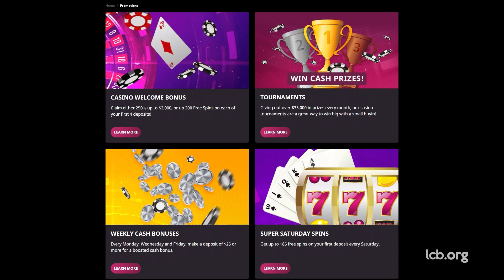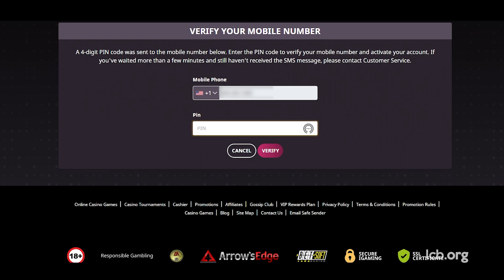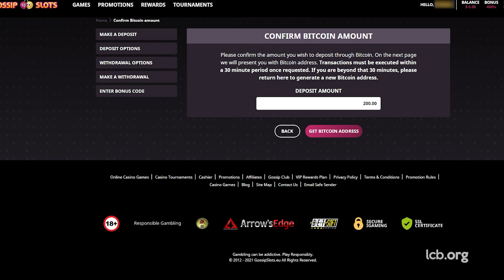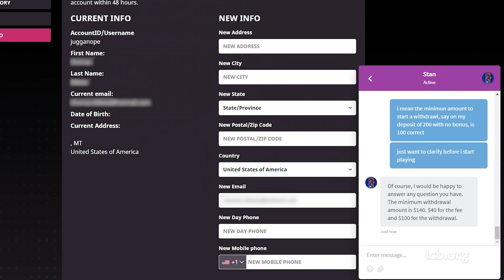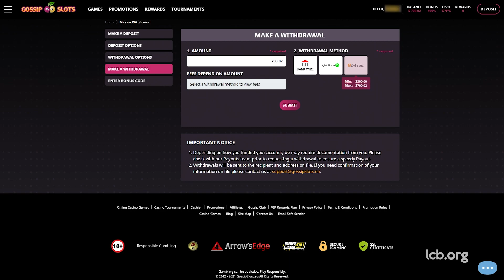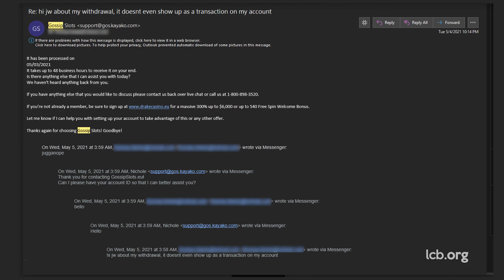Testing Gossip Slots - Can You Trust this Casino?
We reviewed Gossip Slots wanting to see how this US-friendly online casino handles deposits, withdrawals, KYC procedure, and communication with players. The tester registered and deposited on April 29, 2021, requested a withdrawal on the same day and received the money on May 5, 2021. Full review

00:00 - About Gossip Slots
01:00 - Test Breakdown
01:42 - Registration
02:00 - How to Make a Deposit with BTC
02:58 -  Identity KYC Verification
03:53 - Gameplay
04:38 - Withdrawal Times
05:59 - Closing Words